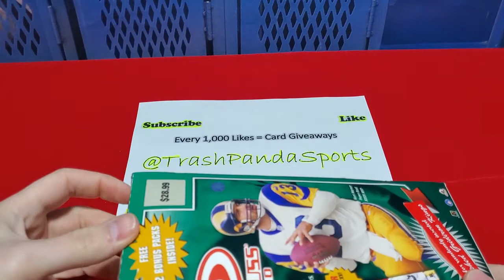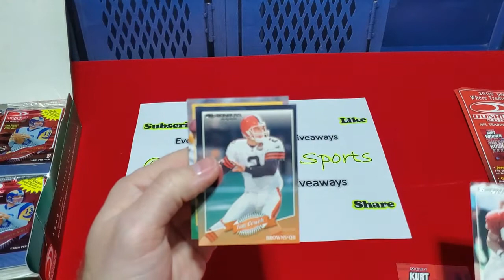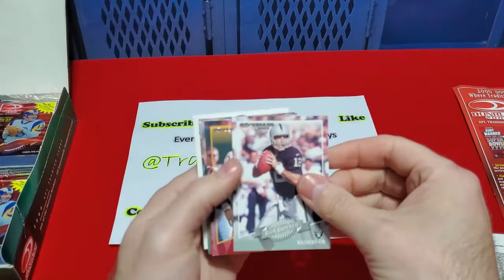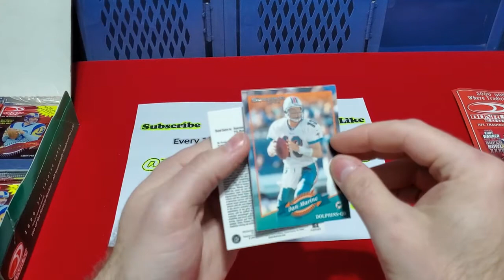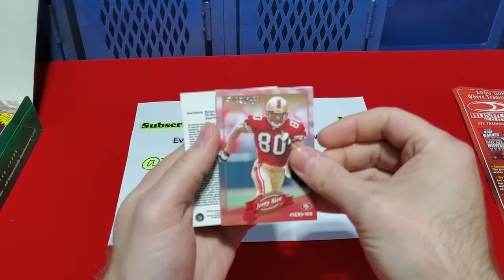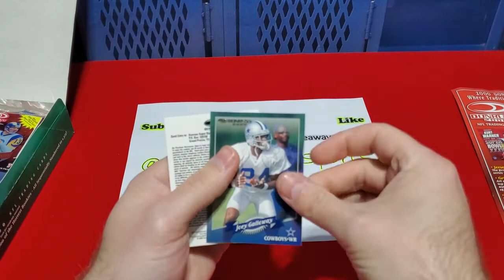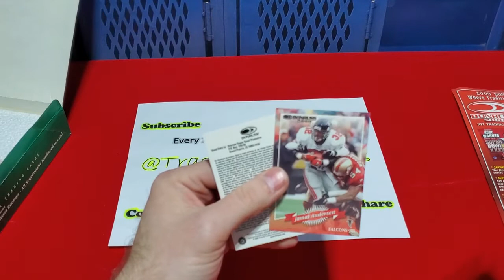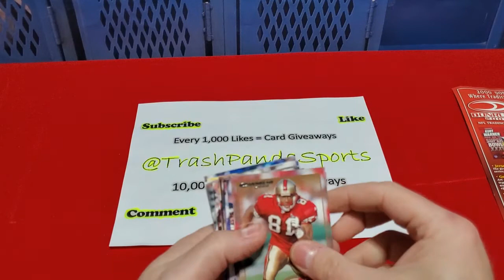2000 Donruss Football Box Break - Card Opening - Hunt for a BRADY rookie - TPS Volume 5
TPS Volume 5 – the hunt for a BRADY rookie!! Advice is always welcomed and appreciated!

Some 1979, 1982, 1984, 1986 and 1987 packs, tons of other HOF rookies to find such as Newsome, Lofton, LT, Lott, Marino, Elway, Rice, White, Smith, Reed just to name a few!! I also have a 1998 box break, looking for a Manning rookie. I have a 2000 box, and multiple pack breaks, looking for Brady rookies. I have a few 2001 box breaks looking for Brees rookies. Not to mention multiple box breaks from more recent years like 2013, 2016, 2018 & 2018 looking for some future HOFers.

If I happen to reach 10,000 views/likes on any one video, or 10,000 subscribers, I will be setting aside packs from our breaks to giveaway.